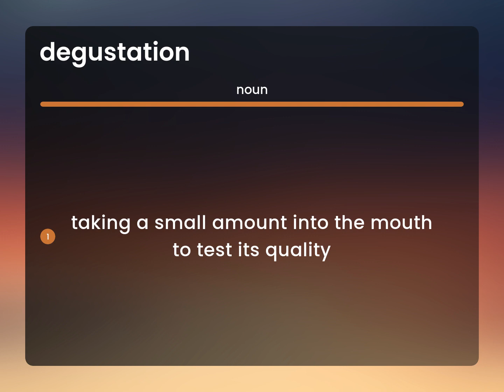Degustation — what is DEGUSTATION meaning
DEGUSTATION in the dictionary